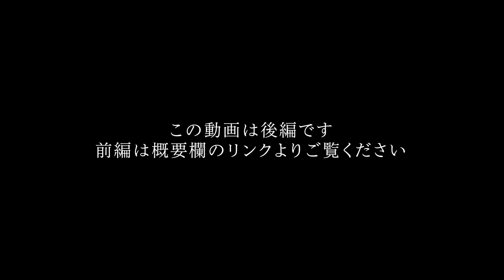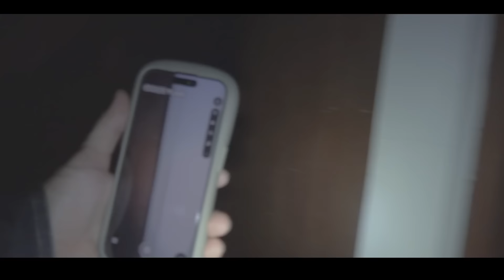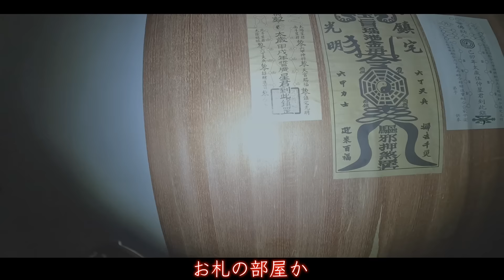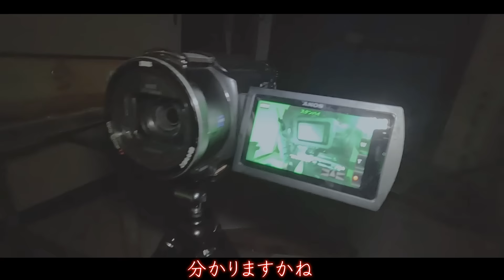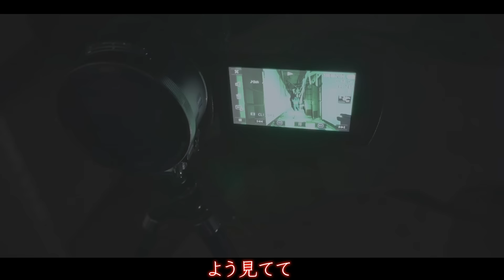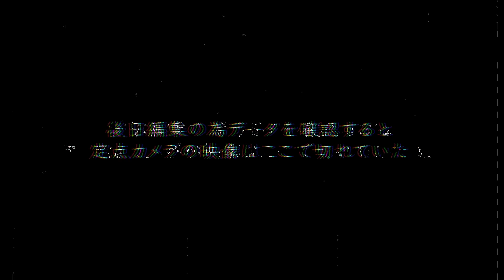【閲覧注意】現象が強い亡霊の棲家（後編）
【新メンバーInstagram】
◾️こっしー

【やーかず】

【ディエゴ】